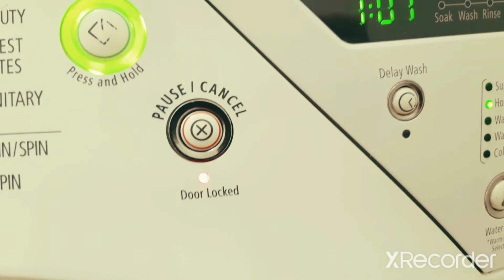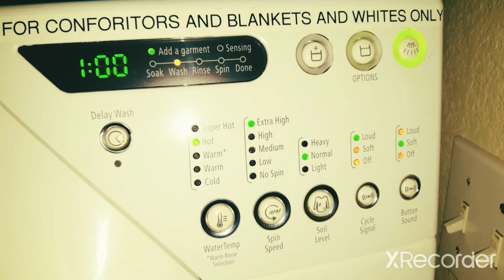Washing Blankets on Wash CYCLE: (NORMAL) Wash Temp Hot, RPM EX HIGH, w/ Extra Rinse.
Wash Cycle on (NORMAL)

Wash Temp:
SUPER Hot.
[Hot]
WARM*.
Warm.
Cold.

RPM Speed:
[EXTRA High]
High.
Medium.
Low.
No Spin.

Soil Level:
Heavy.
[Normal]
Light.

Cycle Signal:
[LOUD]
SOFT
OFF

Button Sound:
LOUD
SOFT
[OFF]

(EXTRA RINSE)
OFF [ON]

(PRE-SOAK)
[OFF] ON

(PRE-WASH)
[OFF] ON